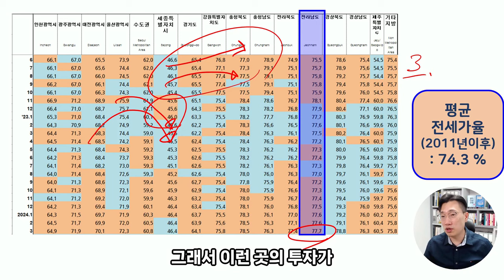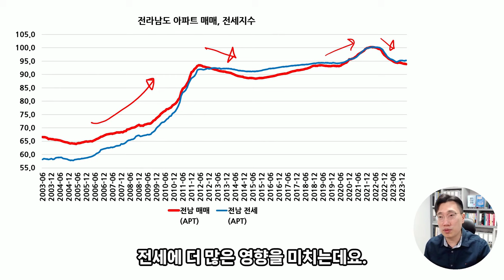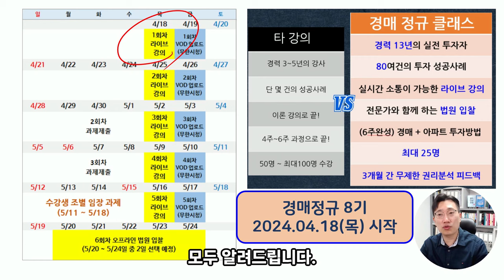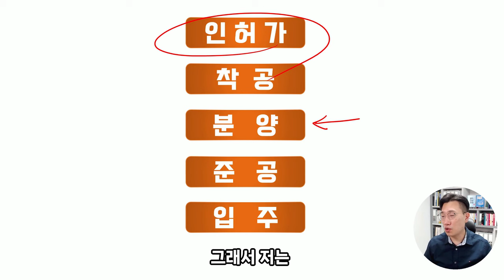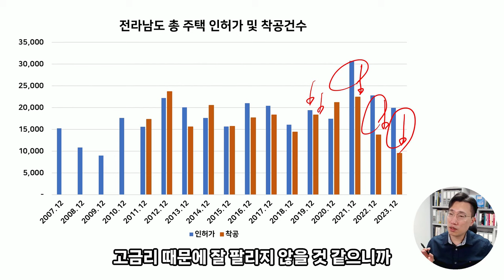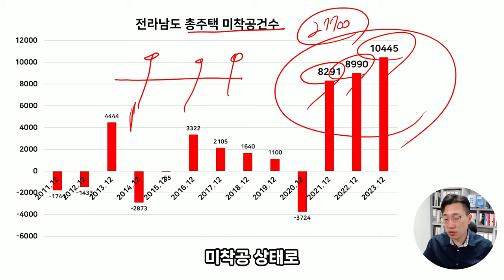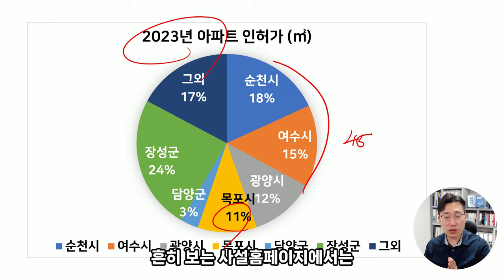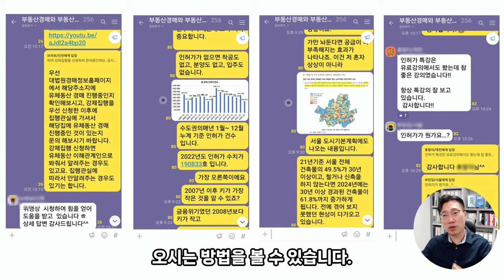광양 순천 여수 아파트 소액 경매 투자 지금 하면 좋을까?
경매정규8기과정(04/18개강)

여수 순천 광양 목포 전라남도의 아파트에 관심갖고 적극적으로 낙찰, 매매 투자하시는 분들이 늘고 있습니다.
마음놓고 들어가도 되는 지역일까요?